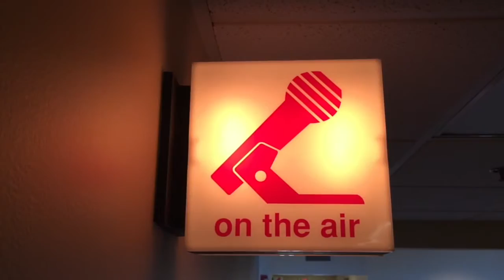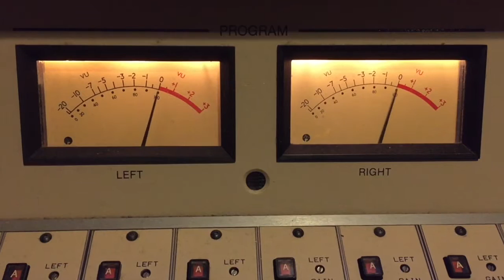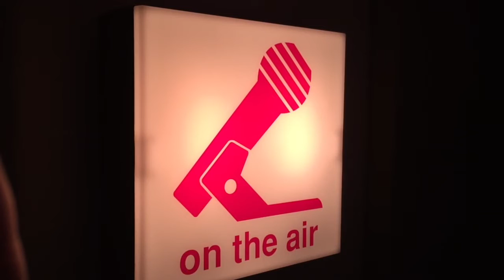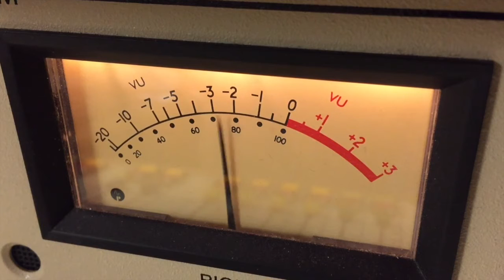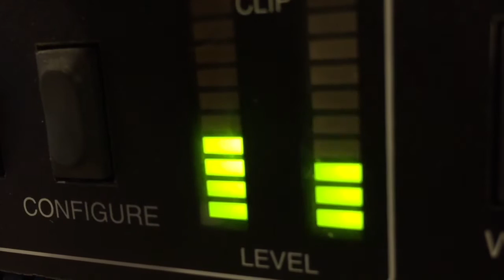Fran Drescher Says Cancer Schmancer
Mr. Morning had the chance to chat with Fran Drescher about her upcoming Cancer treatement event in Los Angeles.